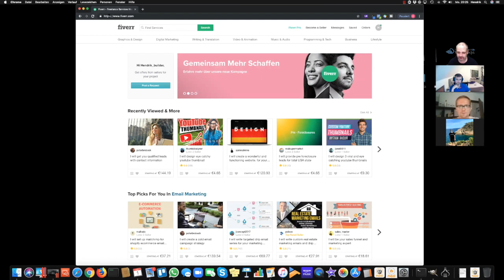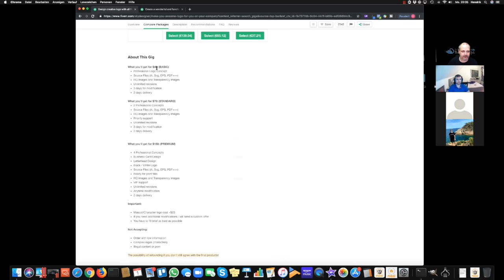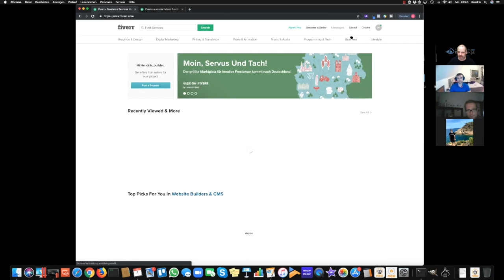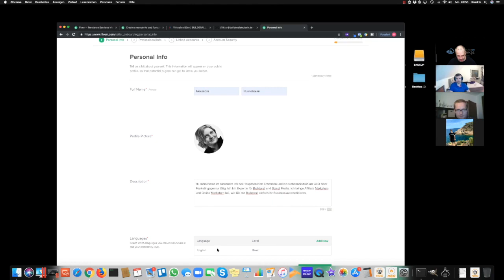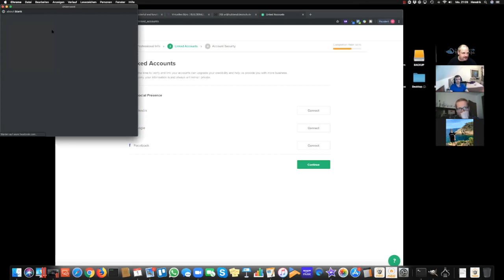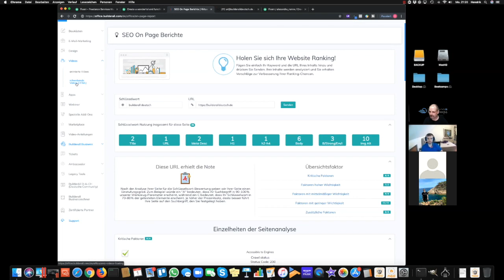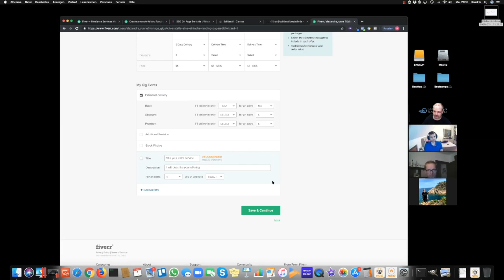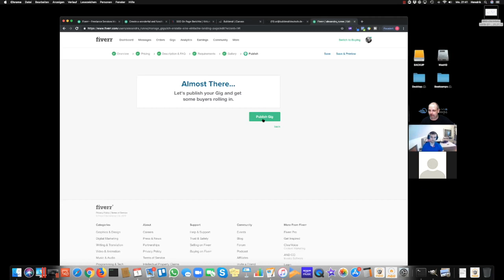Builderall deutsch - Bootcamp Nr.8 - Fiverr Gigs mit Builderall - Tag 1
▬ Worum es im Video geht:​​​​​​​ ▬▬▬▬▬▬▬▬▬▬▬▬▬▬▬▬▬▬▬▬

▬ Hausaufgaben: ▬▬▬▬▬▬▬▬▬▬▬▬▬▬▬▬▬▬▬▬▬▬▬▬▬▬▬▬▬▬▬▬

* Links mit diesem Sternchen sind sog. Ich würde mich freuen, wenn Du mich, als dein Empfehlungsgeber unterstützt und ich Dich dadurch auch nach dem Kauf zusätzlich unterstützen kann. So haben alle Beteiligten einen Mehrwert.

▬  Was bekommst Du, wenn Du dich über mich bei Builderall deutsch registrierst, was ist Dein Bonus?▬▬▬▬▬▬▬▬▬▬▬▬▬▬▬▬▬▬▬▬▬▬▬▬▬▬▬▬▬▬▬▬▬▬▬
- Meine Unterstützung im Umgang mit Builderall in deutsch (per Zoom, WhatsApp, Telefon, usw.)
- 100% kostenlose wöchentliche Workshops zu Builderall in deutsch
- 100% kostenfreie Chatbot Vorlagen für Builderall in deutsch
- 100% kostenlose Email- Vorlagen für Builderall in deutsch
- 100% kostenfreie und konvertierende Ads für Builderall in deutsch
- fertige Funnelvorlagen zur Promotion von Builderall
- geschlossene Facebook Gruppe für Builderall

Builderall deutsch Bonus Programm

▬ Business: ▬▬▬▬▬▬▬▬▬▬▬▬▬▬▬▬▬▬▬▬▬▬▬▬▬▬▬▬▬▬▬▬
Builderall deutsch bewerben in 15 Minuten - Dein passives Einkommen
📌 Builderall deutsch Erfahrungen - Das neue Builderall 3.0 wird der Gamechanger!!!
Diese Lizenz berechtigt auch Builderall als Partner zu bewerben, bzw damit Provisionen zu verdienen, komm zu uns, komm zu Builderall deutsch.